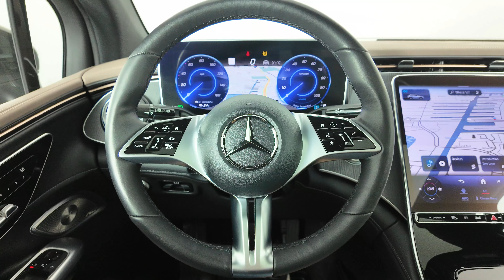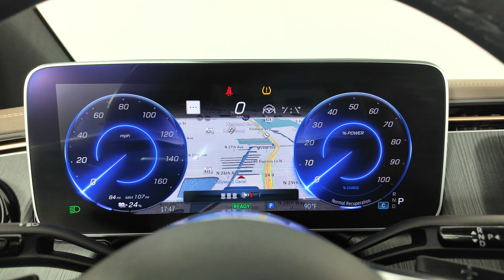2023 Mercedes-Benz EQE 350+ #3914